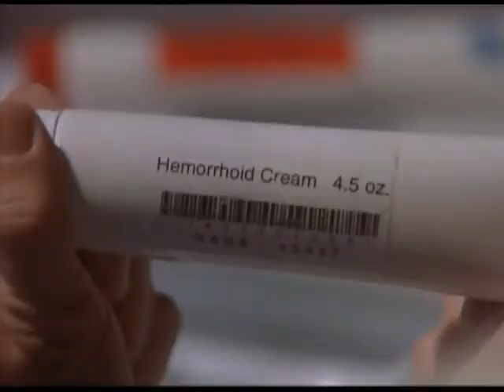YTPMV: ROCKETMAN ZONE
Reuploaded from my old account.  RocketMan VS. Red Zone.